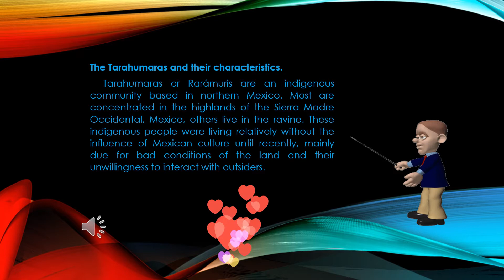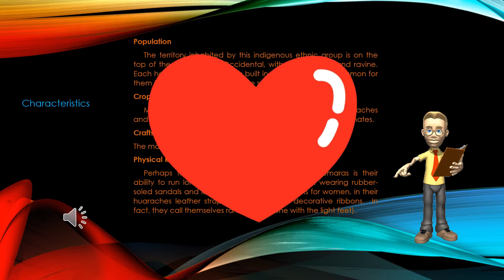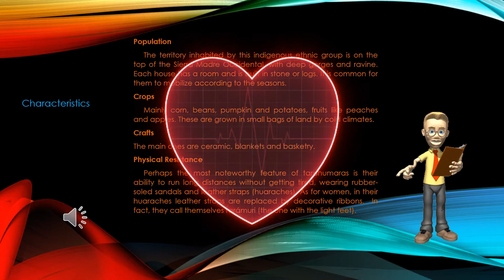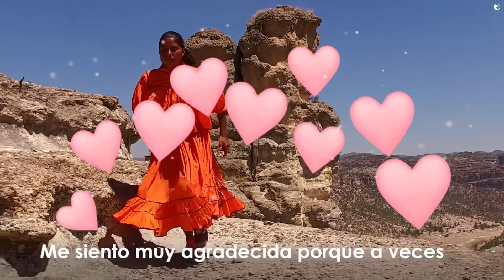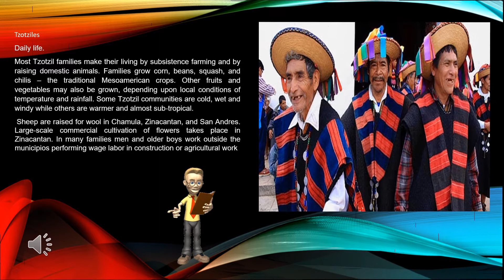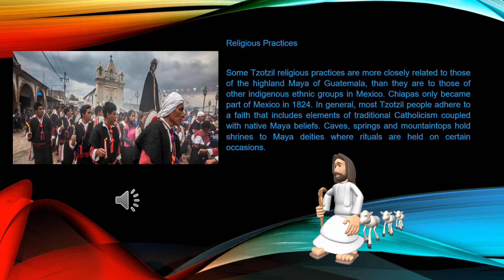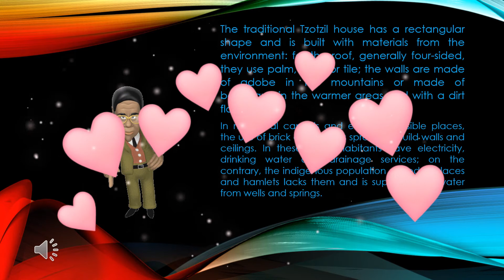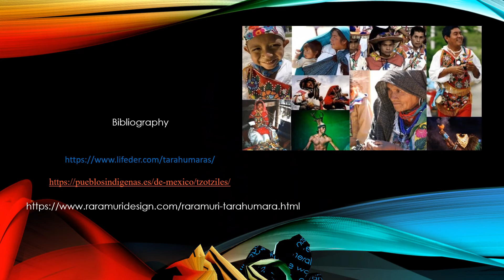RARAMURIS AND TZOTILES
Proud of our Mexican roots.